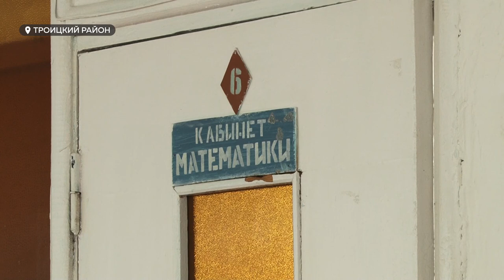72 процента школ России нуждаются в ремонте, каждая десятая – в капитальном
В Алтайском крае готовят предложения, которые могут войти в федеральную программу капремонта сельских школ. По общероссийской статистике, 72 процента образовательных учреждений нуждается в текущем ремонте, каждая десятая школа – в капитальном. В каком состоянии встретят новый учебный год Алтайские школы